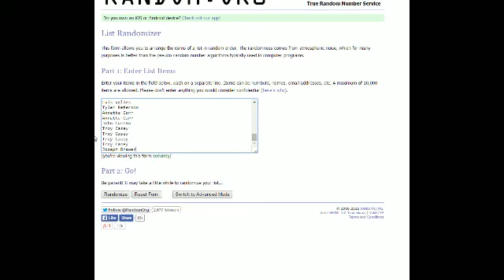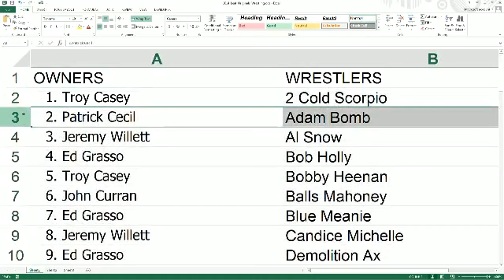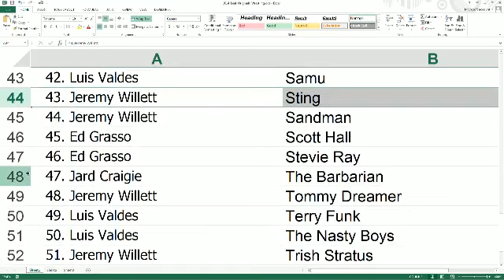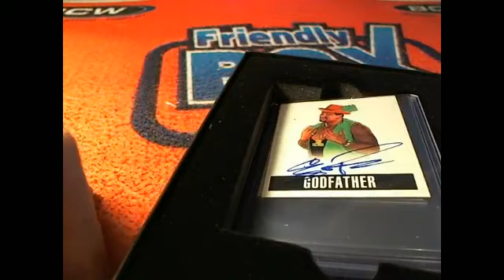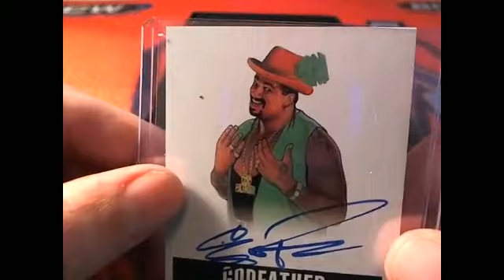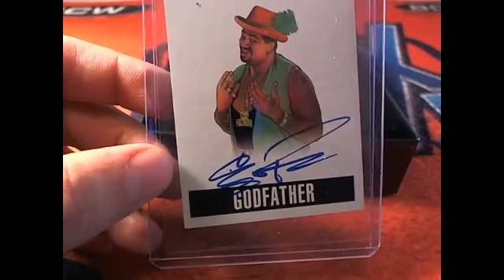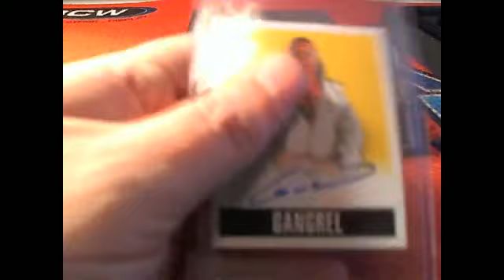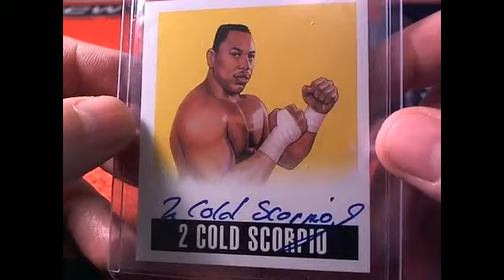2014 Leaf Originals of Wrestling 2415